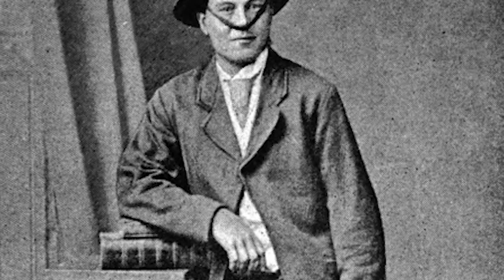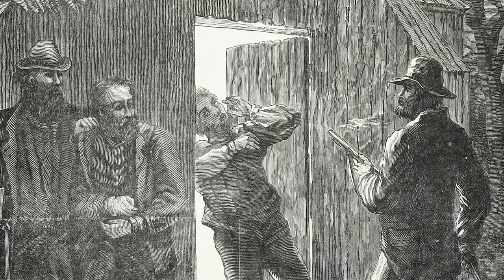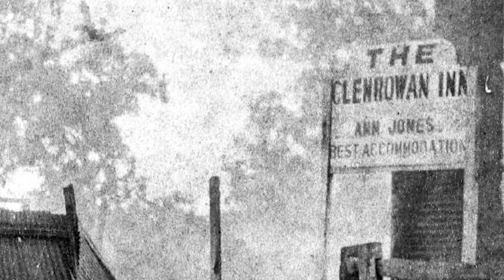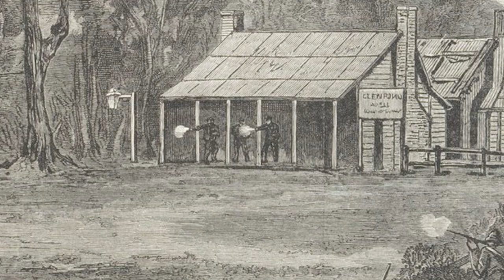The Incredible Life Of Ned Kelly Part 3 (Finale)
Finally guys here we are! The final part of my Ned Kelly series is done! This part contains all the best parts of the story in my opinion including the murder of aaron sherritt, the kelly gangs last stand and Ned Kellys execution. If that's something you're interested in make sure to watch the video until the end and don't forget to like it if you enjoyed and subscribe if you'd like to see more videos from me.